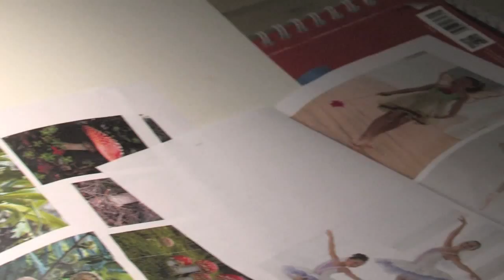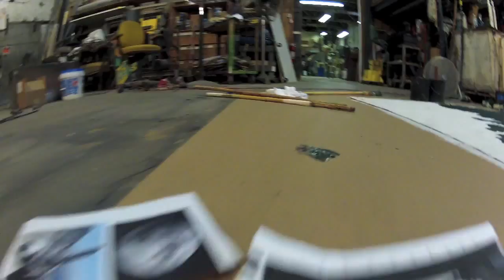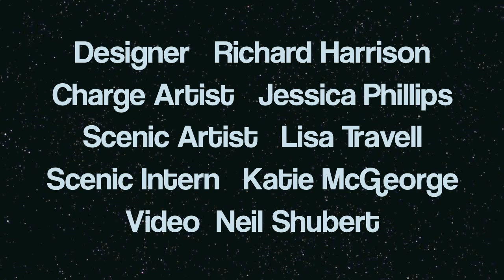Painting a Backdrop at Capital Scenic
Capital Scenic Inc.
Weeks of design and painting so we could make some tiny dancers very happy! Thank you Jess, Lisa and Katie